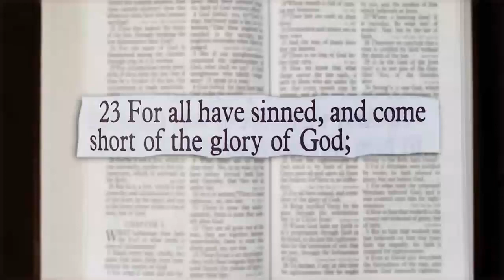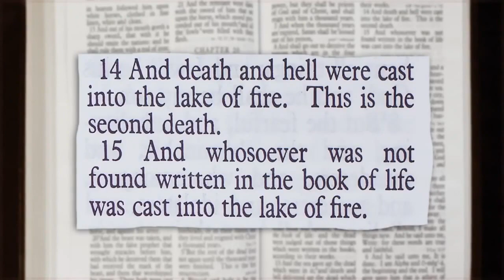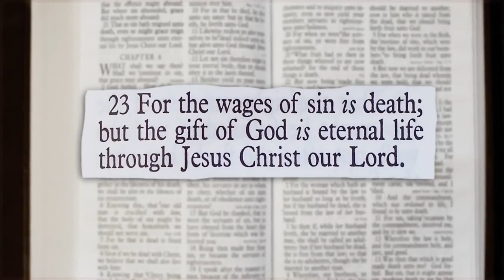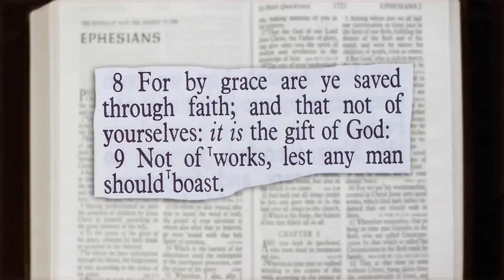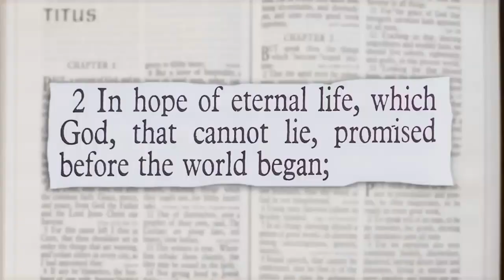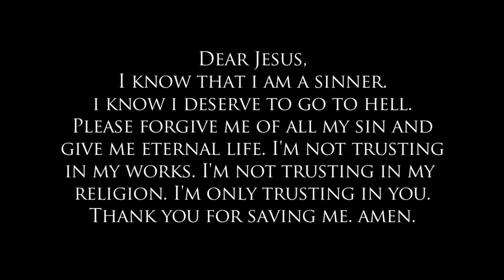The True Gospel of Christ (The Good News)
"That if thou shalt confess with thy mouth the Lord Jesus, and shalt *believe in thine heart (in sincerity and in truth/with seriousness)* that God hath raised him from the dead, thou shalt be saved.

- 1 Corinthians 15:1-2 KJV

*BELIEVED IN VAIN* - means not being sincere; not genuine from the heart; not serious; without gravity; not having a repentant heart; not rooted in faith; not grounded in faith in Lord Jesus; not having a godly sorrow to have a repentant heart and resulting to attaining eternal salvation; *resulting to a person not to be saved at all* . Ex. false christians, false converts, false teachers, false pastors, false preachers, false brethren.

"Testifying both to the Jews, and also to the Greeks, *repentance toward God* , and *faith toward our Lord Jesus Christ* ."

*REPENTANCE* - sincere regret or remorse of wrongdoing(sin); godly sorrow; repentant heart; *desire to have a change of heart and a change of mind* ; *Our desire to REnew our heart and REnew mind* (having the Mind of Christ) and now in line with the Bible (God's commandments) .

“For *godly sorrow worketh repentance* to salvation *not to be repented of* : but the sorrow of the world worketh death.”
- 2 Corinthians 7:10 KJV

*COMMENTARY* : "...godly sorrow worketh repentance..." means a *"deep sincere internal realization"* or in other words *"it pierces our hearts"* of all the wrongdoings we've done that are againsts men that are againsts God(sinning) and because of all our wrongdoings that we have commited here on earth it rewardeth as a punishment in hell for eternity. But because of this *"deep sincere internal realization"* we understood that *we are in need of a Saviour to save us from our sins* , and this is *ONLY* through our *Lord and Saviour Jesus Christ who suffered here on earth who did no sin for us (1 Peter 2:22)* , and *sacrificed* His life for us in the cross *in order for us to be saved from the punishment in hell for eternity* .

While " *not to be repented of* " means that our *turning away* from our wrongdoings or evildoings *WOULD NOT* save us from our sin. But that doesnt mean we should continue to do wrongdoings. Having a godly sorrow means *we understood* that we've made a huge mistake before and that *WE DESIRE(which is a continual lifetime process* ) to change and now to get right with God not to save us from our own sins *BUT* because we sincerely understood all the mistakes and wrongdoings(sins) we did in the past.

Please remember the *DESIRE* part which means this is *NOT* done overnight *NOR* is a one time change but rather this is a *lifetime continual process* of denying our sinful flesh, denying worldly lust, denying our foolish wisdom and by walking in spirit in the newness of life as *becometh* saints.

Hence the word " *becometh* saints" again which means it is a *process* . As we study the Word of God we learn to correct any of our wrongdoings that we've never known in the before that are againsts God. (See Ephesians 5:3 KJV, Romans 16:2 KJV)

Like what I always say:
We *struggle* as christians, so we may learn and grow in faith, *always moving forward* and *not backwards* .

*UNDERSTAND* :
*REPENT* - has two definitions first it means " *to feel or express sincere regret of a wrongdoing* " and second it could also means *to turn away from doing something* .
(Ex. "...God *repented of* the evil, that he had said that he would do unto them..." which can be found on Jonah 3:10 KJV)

*REPENTANCE* - sincere regret or remorse of wrongdoing(sin); godly sorrow; repentant heart; change of heart.

"And the dragon was wroth with the woman, and went to make war with the remnant of her seed, which *keep the commandments of God* , and have the *testimony of Jesus Christ* .

STUDY THE WORD OF GOD:
*Authorized KJV* (Pew Bible)